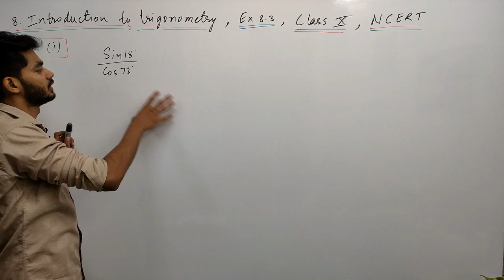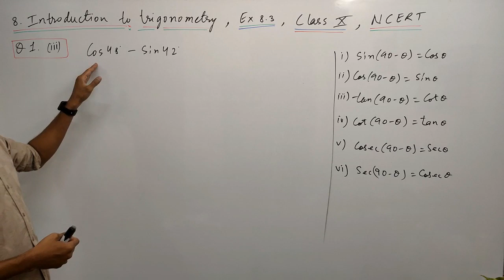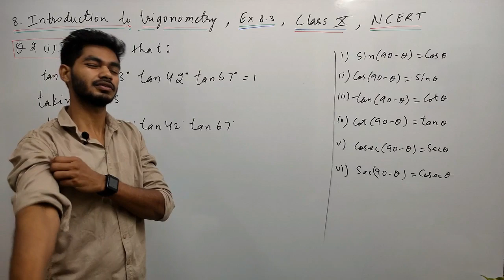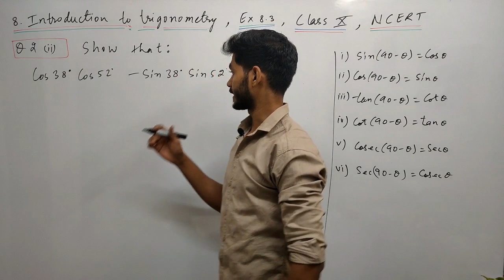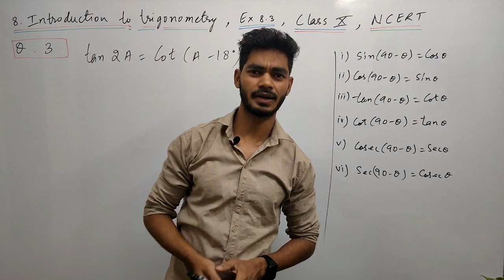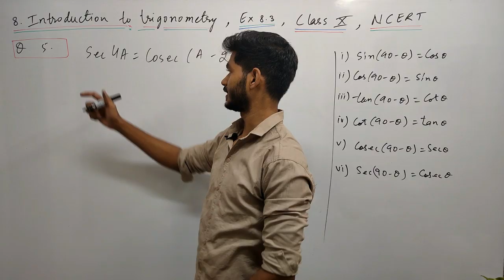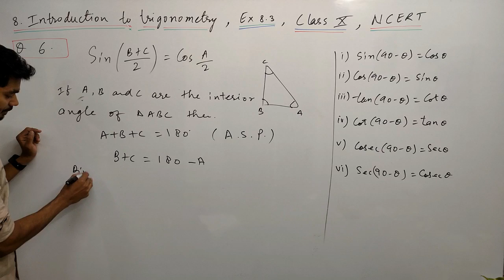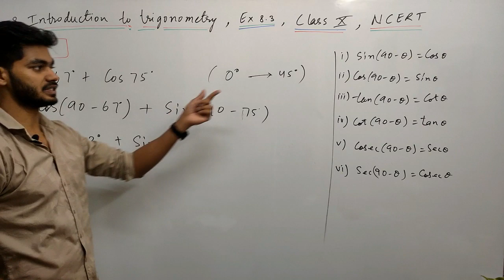Chapter 8 Introduction to trigonometry, Question no. 1-7, Ex 8.3, Class 10th, NCERT, By Rajeev Kumar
Chapter 8 Introduction to trigonometry, Question no. 1-7, Ex 8.3, Class 10th, NCERT, By Rajeev Kumar (  this video is for the students of class 10th for mathematics ( NCERT ) based on CBSE )